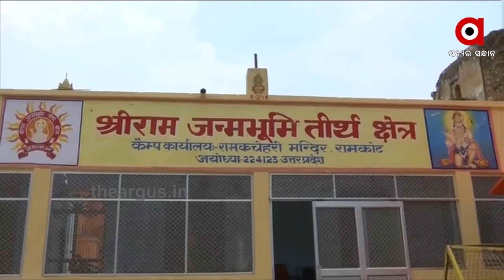ଆରମ୍ଭ ହୋଇସାରିଛି ଭଗବାନ ରାମଙ୍କ ଆଗମନ ପାଇଁ ପ୍ରସ୍ତୁତି | RamMandir Issue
ରାମ ମନ୍ଦିର ଭୁମି ପୂଜନ ପାଇଁ ଆଜି ହରିଦ୍ୱାରରୁ ଯିବ ଗଙ୍ଗା ଜଳ ଓ ମାଟି । ଅଯୋଧ୍ୟାର ରାମ ମନ୍ଦିର ନିର୍ମାଣ ପାଇଁ ତାରିଖ ଯେତେ ପାଖେଇ ଆସୁଛି ଲୋକଙ୍କ ମନରେ ଉତ୍ସାହ ସେତେ ବୃଦ୍ଧି ପାଉଛି। ମନ୍ଦିର ଭୂମି ପୂଜନ ପାଇଁ ଟ୍ରଷ୍ଟ ପକ୍ଷରୁ ଅଗଷ୍ଟ 5 ତାରିଖକୁ ଚୁଡାନ୍ତ କରାଯାଇଛି ...